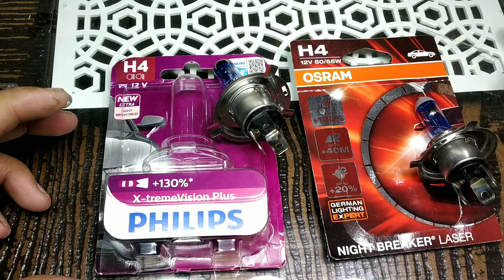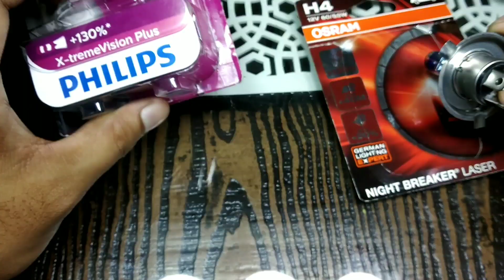Bike Bulb/Philips H4 halogen 60/55w bulb vs osram halogen bulb 60/55w vs stock bike bulb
HELLO  DOSTO IS VIDEO ME MENE DO BULB KO PURCHASE KRKE UNKA REVIEW DIA HAI DONO KI PRICE ME DIFFERECE HAI LAGBHAG 300 RS KA
PHLIPS WALE BULB KI 600 RS TO WAHI OSRAM KI KIMAT 900+ KUCH RUPYE HAI OR YE KIMTE BHADTI OR GHAT TI JARUR HONGI
MENE DONO KI LIGHT KO BHI COMPARE KIA HAI AAP VIDEO ME DEKH SKTE HAI
DONO ME KOI FARQ NAHI HAI
NOTE - IN BULB KO AAP JADATAR UN BIKE ME HI LAGAYE JO 150CC TAK AATI HAI
QKI YE 100CC KI BIKE ME HEAT JADA PAIDA KR SKTE  HAI OR USSE AAPKA BIKE KA SHEESHA YELLOW HONE LAGEGA YA BATTERY PAR BHI FARQ PD SKTA HAI
MENE ISE YAMAHA FZ 153CC ME USE KIA HAI OR 6 MONTHS COMPLETE HONE KE BAAD BHI KOI PROBLEM NAHI AAI HAI

Osram H4 Night Breaker Laser Duo "ad"

Osram H4 Halogen 62204 P43t Exterior "ad"

A2D® 2548. 12V / 36W 4C-Sided Led Full Cobe H4 / "ad"

Philips HB4 9006 X-treme Vision Headlight Bulb (12V, 55W)
by PHILIPS "ad"